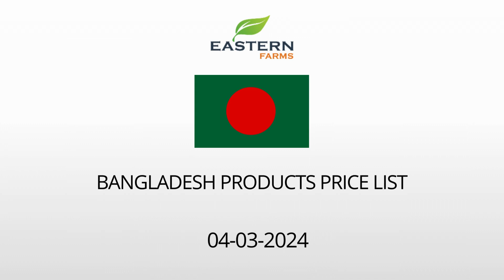BANGLADESH | AL AWEER MARKET DUBAI WHOLESALE PRICE 04-03-2024 | FRUITS & VEGETABLES